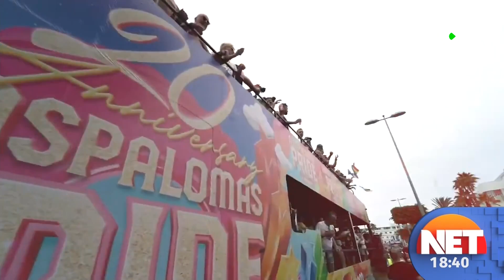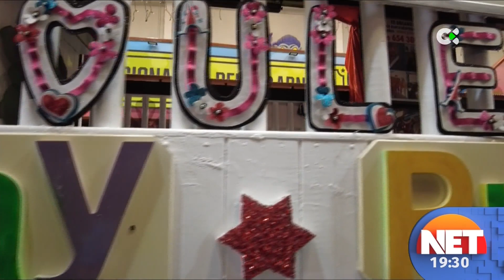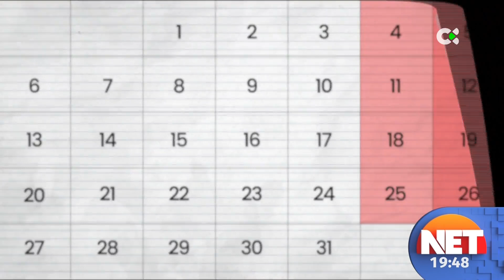Nunca es tarde | 12/05/23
El programa relata todo lo que ocurre en las Islas, ofreciendo conexiones en directo y mesa de actualidad. Las historias y personajes del Archipiélago centran un espacio que busca un estilo propio a la hora de comunicar, entregando el protagonismo a las personas y buscando convertirse en un programa que ofrezca compañía a los telespectadores. Además, ofrece la novedad de "La Lista", un juego que recorrerá todos los rincones de las Islas visitando sus casas y ofreciendo la posibilidad a los concursantes de ganar unos euros.

En el programa del día 12 de mayo nos acercamos hasta la fiesta del orgullo, la Maspalomas Pride, que alcanza su segundo fin de semana con multitud de eventos y una audiencia que bate récords. David Perdomo se encuentra allí; también hablamos sobre el breakdance, el baile de la calle. El breakdance tiene ya más de medio siglo de vida, pero mantiene su tirón como exponente de la cultura urbana. Cuatro "breakers" visitan nuestro plató a mostrarnos sus habilidades y explican porqué aman el baile.

00:01 Sumario: nuestros presentadores Alicia Suárez y David Perdomo presentan los temas principales de Nunca es Tarde.
02:00 La fiesta del orgullo. La Maspalomas Pride alcanza su segundo fin de semana con multitud de eventos y una audiencia que bate récords. David Perdomo se encuentra allí.
06:26 La organización del Maspalomas Pride espera superar los registros de asistencia, con más de 200.000 personas. Hablamos con los organizadores.
18:31 Breakdance: El baile de la calle. El breakdance tiene ya más de medio siglo de vida, pero mantiene su tirón como exponente de la cultura urbana. Cuatro "breakers" visitan nuestro plató a mostrarnos sus habilidades y explican porqué aman el baile.
31:46 David y Alicia han tomado unas clases de breakdance en la escuela de baile Urban Family  y comprobamos los resultados.
52:02 ¡Ya es viernes! Ya es viernes y con él les traemos los mejores momentos que nos ha dado Nunca Es Tarde esta semana.
55:25 Despedimos el programa desde el Maspalomas Pride, referencia mundial para el público LTBIQ+.